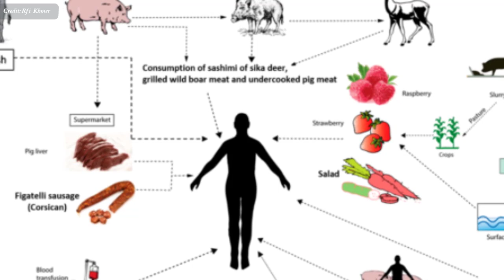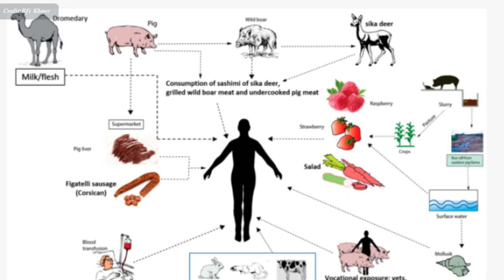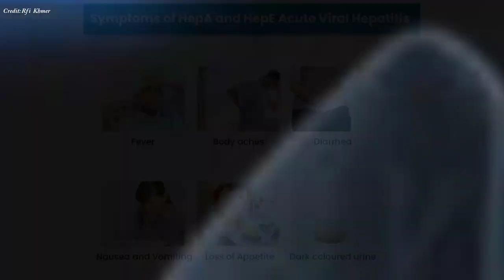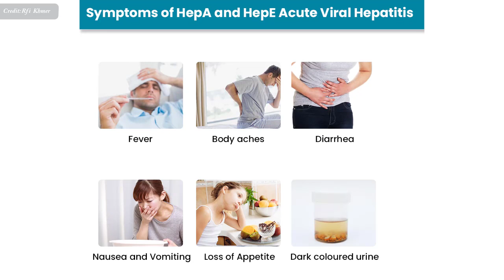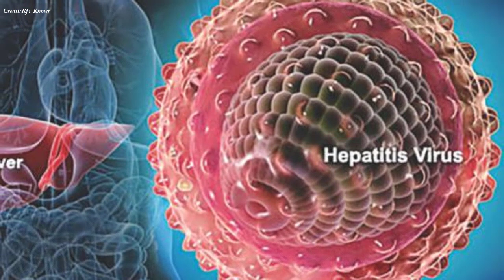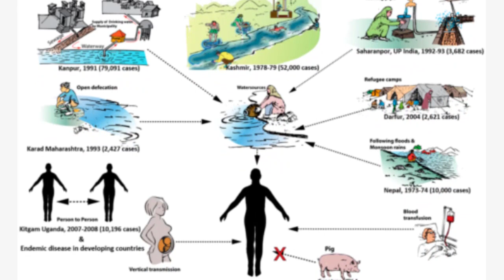ទឹក​មិន​ស្អាត​ប្រភព​ចម្លង​ជំងឺ​រលាក​ថ្លើម​ប្រភេទ A និង E | Hepatitis A and E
In this video we want to show you about ទឹក​មិន​ស្អាត​ប្រភព​ចម្លង​ជំងឺ​រលាក​ថ្លើម​ប្រភេទ A និង E , Hepatitis A and E , SUCCESS REVEAL

ជំងឺ​រលាក​ថ្លើម​ប្រភេទ A និង E មាន​កើត​នៅ​គ្រប់​ទិសទី លើ​ពិភពលោក ! ប៉ុន្តែ​គេសង្កេត​ឃើញ​មាន​ករណី​រលាកថ្លើម​ប្រភេទAញឹកញាប់​និង​ច្រើន​ខ្លាំង​នៅ​ក្នុង​ប្រទេស​ ដែល​មាន​លក្ខខណ្ឌ​អនាម័យ​ទាប (​នៅ​អាហ្វ្រិក អាមេរិកកណ្តាល អាមេរិក​ខាងត្បូង និង​អាស៊ី)។

✮✮✮✮✮ Enjoy!

✡ ABOUT US ✡
.: Why We create SUCCESS REVEAL channel :.
1. To inspire, Motivate, create new entrepreneur
2. Share Business knowledge, Entrepreneurship, Success
3. Free Business Education Online